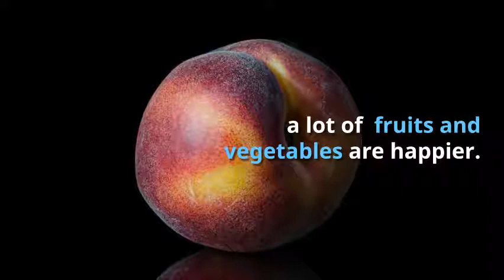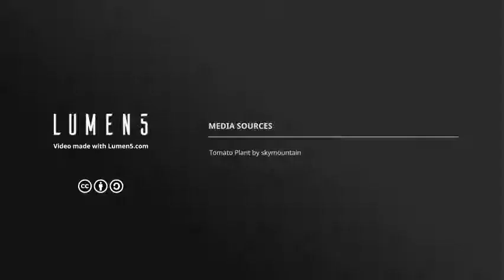How to be Happy - Eat Your Way To Happiness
🔎 Want to know more?

Finding happiness can be hard. But, what if I told you that there's a simple way to be happy? More than that, there's a tasty way?

Researchers have discovered an easy way to boost happiness. And all you have to do is eat the right foods. How much happier could you be?

The happiness boost is similar to an unemployed person getting a job. That's a pretty big jump! But this rise in happiness is permanent as long as you eat the right foods.

So eat well be happy and watch the video!